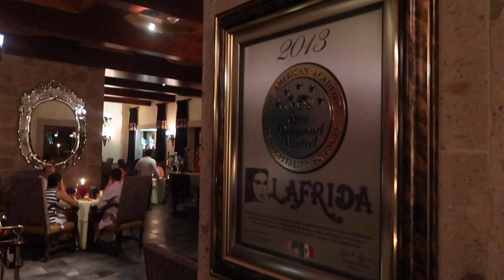CABO SAN LUCAS PT.2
Turn on our post notifications so that you can keep up with our journey!